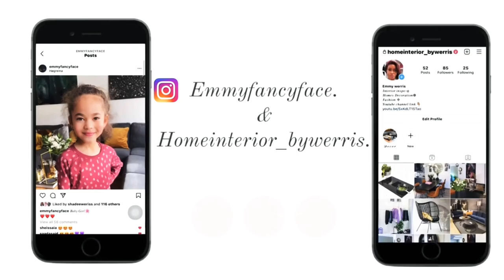Mother Daughter Day Shopping Try on/Bubble Tea Drink VLOG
A day with my daughter😊